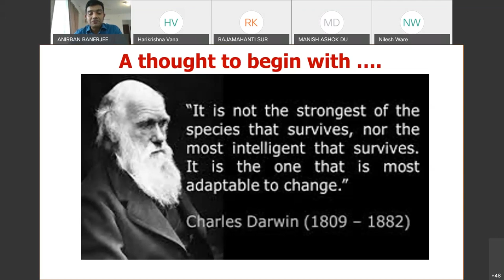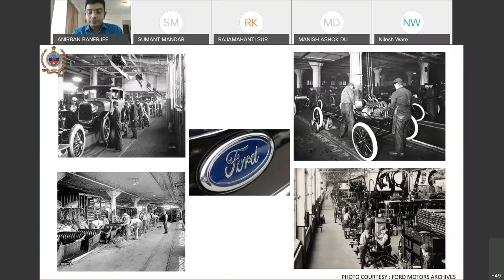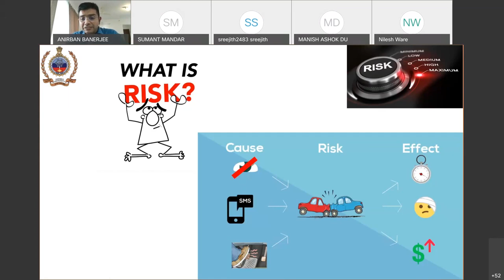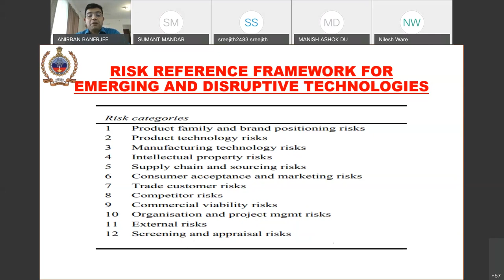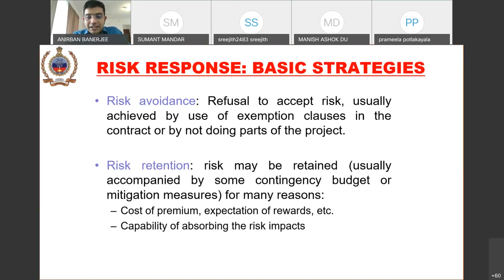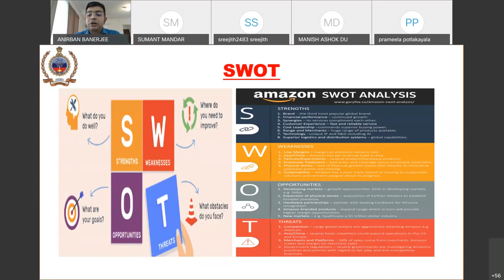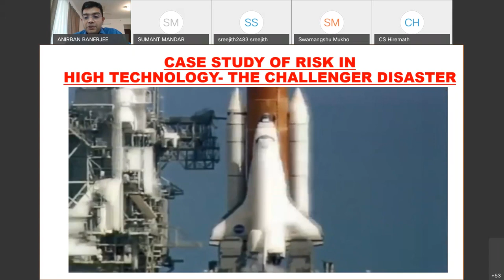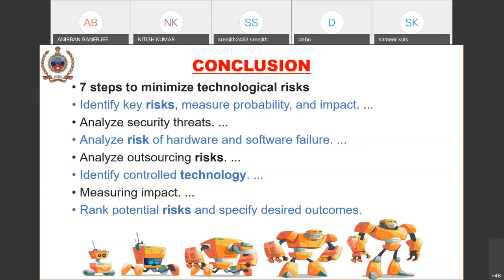DIAT Pune: Session 3: Managing Risk in High Technology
Defence Institute of Advanced Technology Pune (Deemed to be University)

Speaker:  Gp Capt Anirban Banerjee

Gp Capt Banerjee is a Mechanical Engineer and also has a Masters Degree in Quality from BITS Pilani
Gp Capt Banerjee joined the Indian Air Force (IAF) in early 1999 and has more than 21 years of experience of various technical systems and sub-systems in his organisation. He is primarily trained on helicopters as a Maintenance Engineer as well as a Flight Engineer and has varied experience in flying and maintenance activities in the aviation field
The officer also had the privilege of serving under the United Nations banner while on deputation, in the Democratic Republic of Congo in Africa.